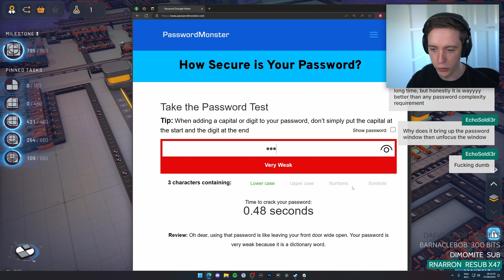Let's play Shapez 2 - Early Access with Lowko! (Ep. 3)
Shapez 2 is a challenging but easy-to-learn factory building game, similar to Factorio or Satisfactory in which Lowko will have to automate the processing of geometric shapes, build massive factories and find the best strategy to solve the increasingly complex logistical puzzles.